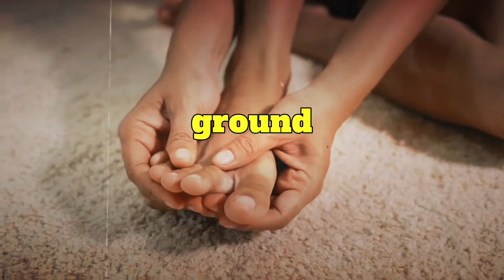3 Dangers of ignoring toenail fungus (Please be careful)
Toenail Fungus : We often never consider how bad they can get, well in this video that's exactly what we'll cover